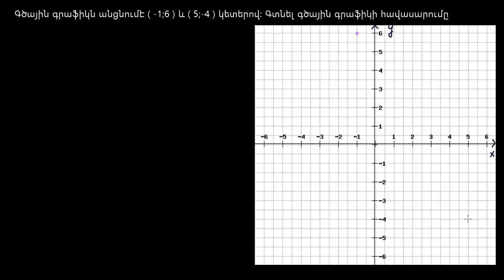Ֆունկցիայի y = ax + b տեսքի դուրսբերումը 2 կետով | Հանրահաշիվ | «Քան» ակադեմիա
Slope-intercept equation from two solutions example | Algebra I | Khan Academy